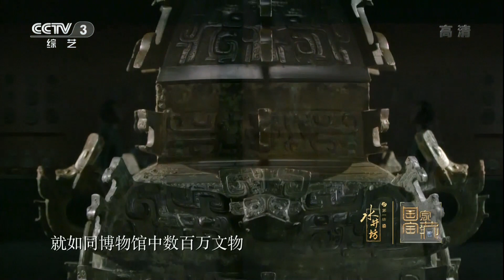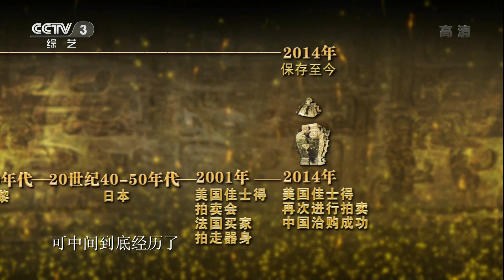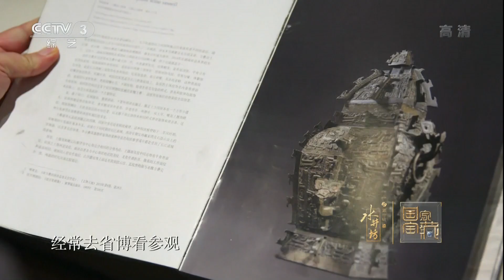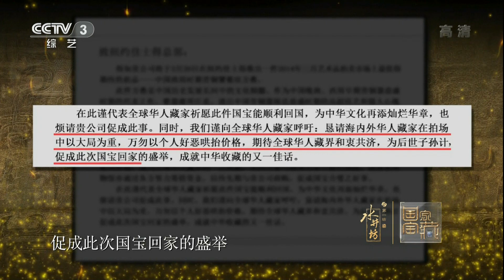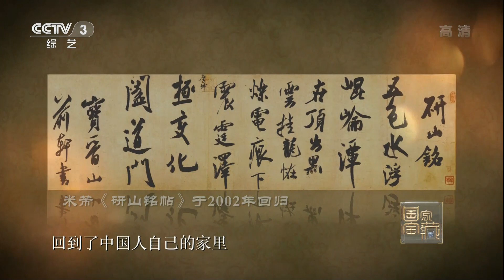[国家宝藏]皿方罍 国宝守护人：黄渤 王嘉 | CCTV综艺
“欲知大道，必先为史”。中华民族五千年的文化传承从未断代，每一件文物都历经着岁月的沧桑。 《国家宝藏》是一档大型文博探索节目，真实、全面、立体的展现中华民族的文化瑰宝，赞咏一眼千年中日日流淌、从未褪色的文化自信，感叹这承载民族过往而又影响当下未来的血脉精魂！

■□更多CCTV精彩节目官方超清■□